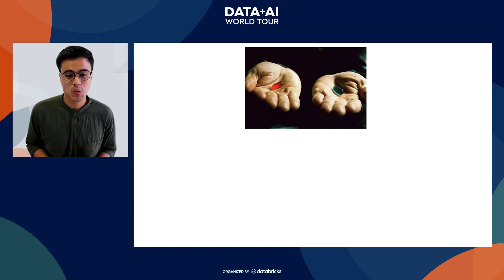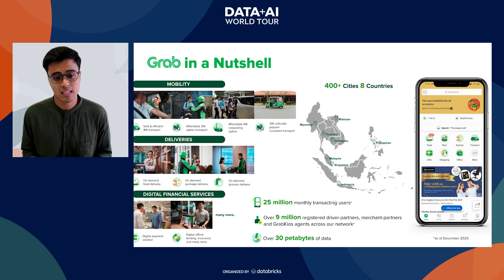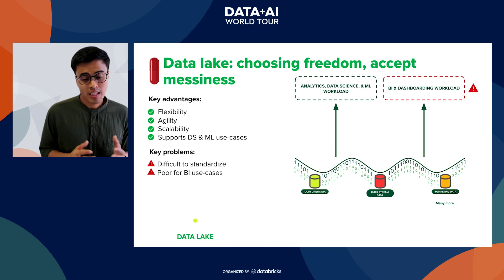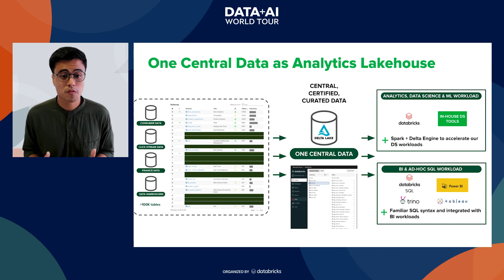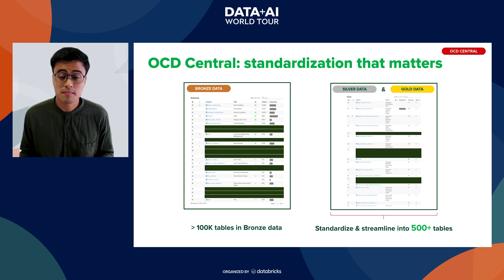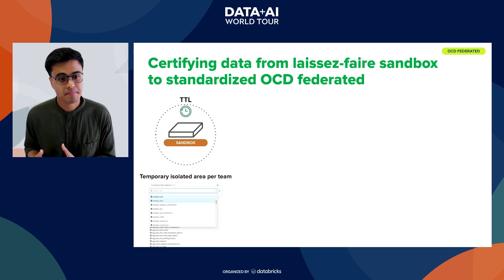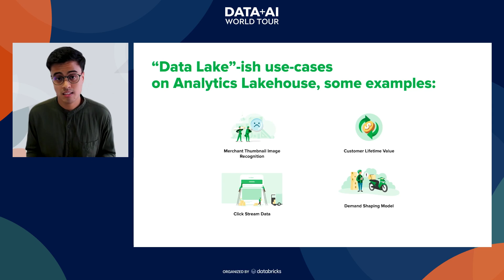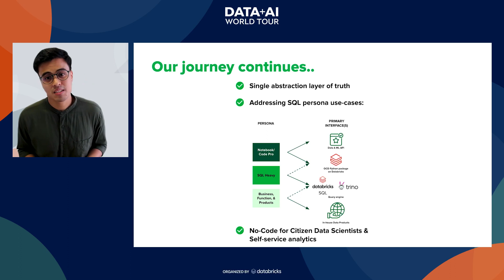Data + AI World Tour | Grab Keynote | Journey to the Lakehouse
Grab shares the story of their Lakehouse journey, from the drivers behind their shift to this new paradigm, to lessons learned along the way. From a starting point of a siloed, data warehouse centric architecture that had inherent challenges with scalability, performance and data duplication, Grab has standardized upon Databricks to serve as an open and unified Lakehouse platform to deliver insights at scale, democratizing data through the rapid deployment of AI and BI use cases across their operations.